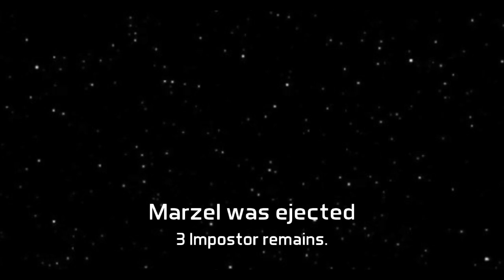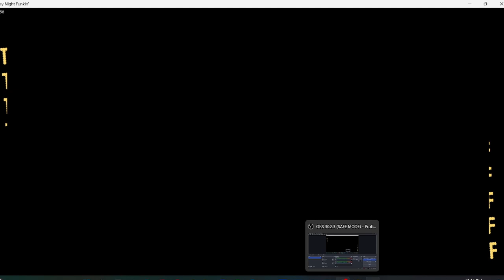Friday Night Funkin new update, Aw yeah Pico is now playable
Play the game on Newgrounds or Itch.io

Also credit to the following people for fnf

ninjamuffin99: Programmer
PhantomArcade: Animation
EliteMasterEric: Programmer
evilsk8r: Artist
KawaiiSprite: Music
procgenkawa: Producer